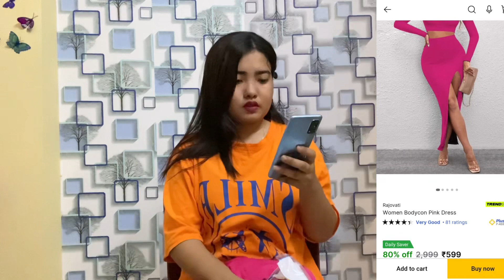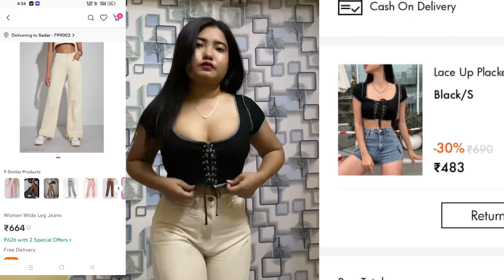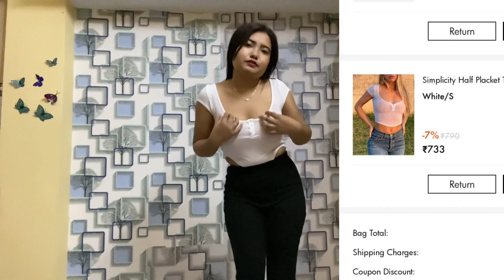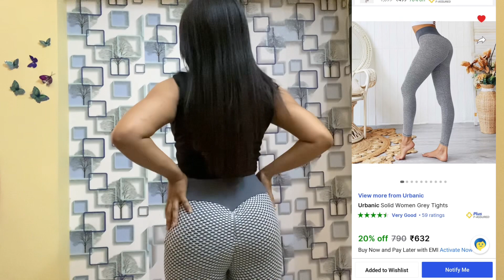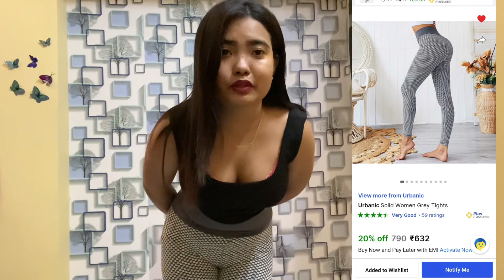Online shopping vs reality😍||vlog||​⁠ ​⁠ ​@nihadebbarma5523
Online shopping vs reality 😍🥰👌||vlog||​⁠ ​⁠ ​⁠ ​⁠ go for it

 Hello everyone I’m niha debbarma food and daily vlog update on my YouTube channel please keep supporting me